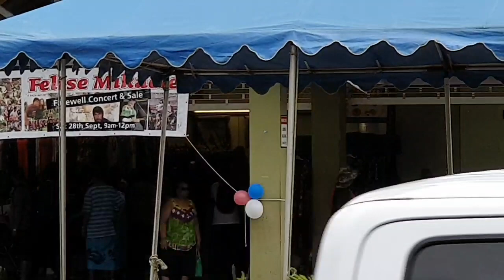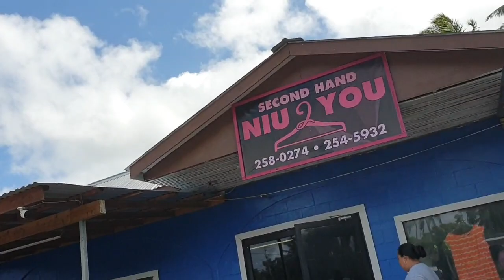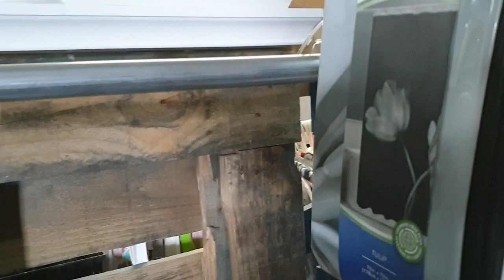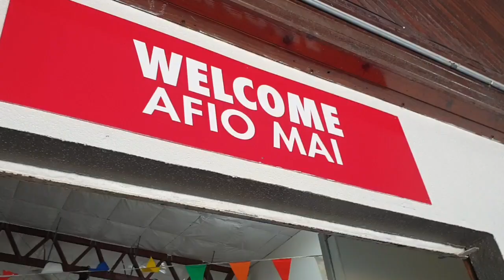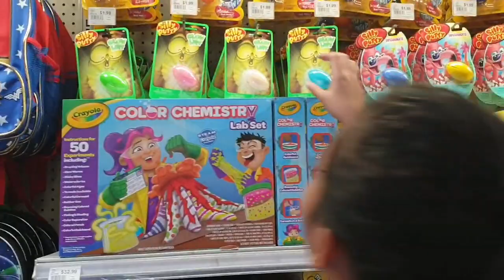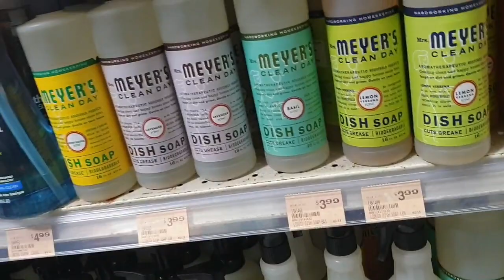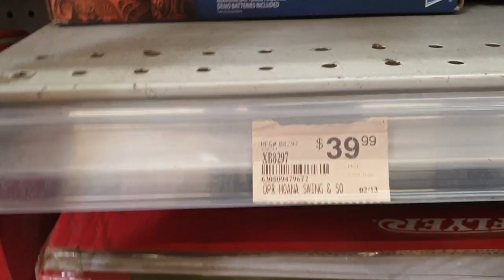$ 2.00 Sale!!! @ Niu2 you, Ukay ukay sa American Samoa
hello Guys, Sale ang Niu2 you dahil sa balak na nilang lumipat sa at maglagay nalang ng puwesto sa bahay nila ng mas makatipod sa renta ng building.. so meron din namang mga new arrivals na hindi kasali sa sale nag kakahalaga ng $8.00 - $10.00 ang prices ng plus size nila.so yung mga nandito lang sa American Samoa try nyong icheck kung sakaling may magustuhan kayo dahil hindi naman nakakababa ng paglatao ang bumili sa ukay ukay minsan mas maganda pa at mahusay ang quality ng sa ukay ukay. So thank you guys for watching